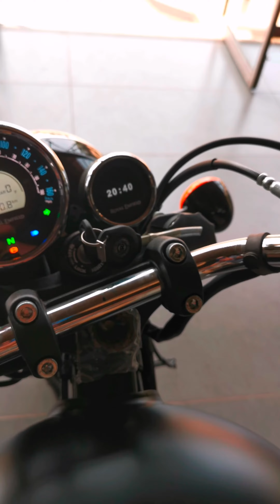RE METEOR 350 BS6 2021 black edition full walk around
Royal enfield meteor 350 full black looks very sexy.there is no other changes mechanically.